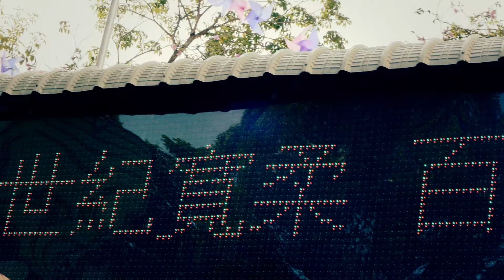寬中百年校慶慶典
獻給所有熱愛生命，熱愛教育，熱愛寬柔的靈魂。
2013年5月18日，新山寬柔中學